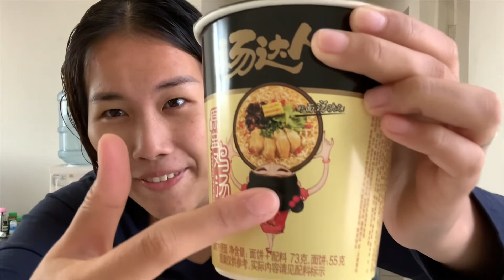Chicken Soup Noodle 🍜🐥 | Fai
ธนาคารทหารไทย TMB
TMB BANK PUBLIC COMPANY LIMITED

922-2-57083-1